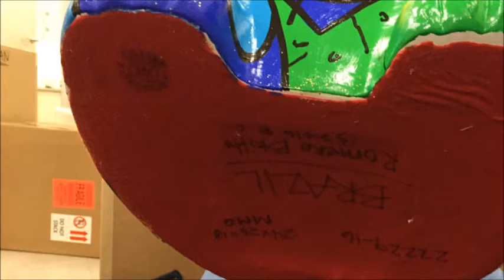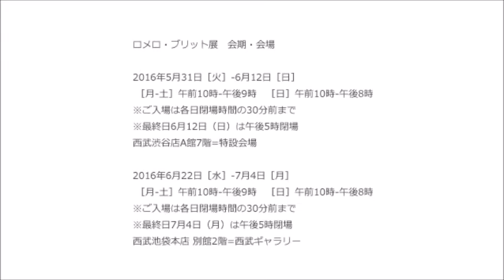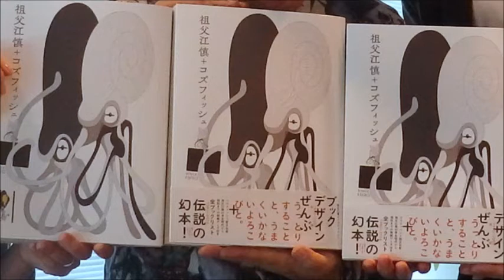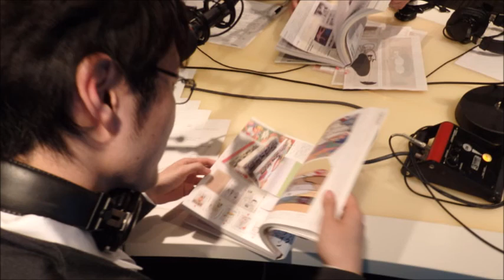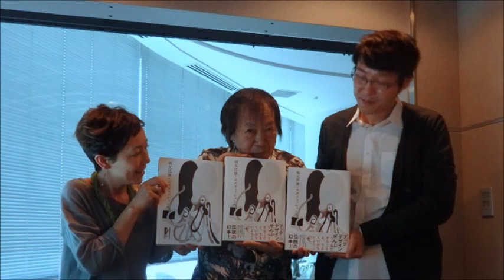CREADIO [20160605 OA]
デザイナー佐藤オオキとクリス智子がナビゲートする81.3J-WAVEのラジオ番組「CREADIO」のYouTube版ダイジェスト。今回は2016年6月5日の放送から。

▼ブラジルのアーティスト、ロメロ・ブリットの個展に注目！ポップでハッピーなエネルギー全開のロメロ・ブリットの作品から、ブラジルの風を感じる！
▼グラフィックデザイナー祖父江慎さんの作品集に注目！CREADIOのキャラクター「CREちゃん」をデザインしてくれた祖父江さんが、ついに作品集をリリース！奇想天外なその表紙の秘密から、明らかに・・・